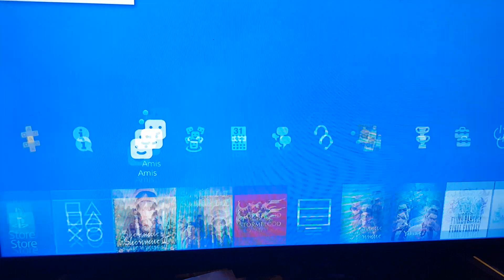liste of succees shenmue remastered 1 and 2 / listes des trophee shenmue 1 et 2 remaster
voici la liste des trophee de shenlue enfin dispo pour ce qui ont tjr pas le jeu